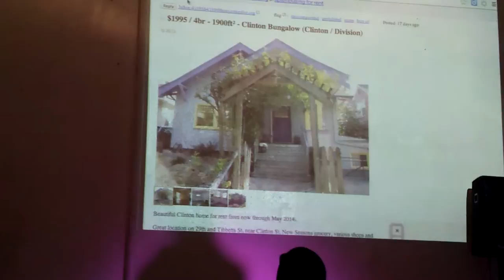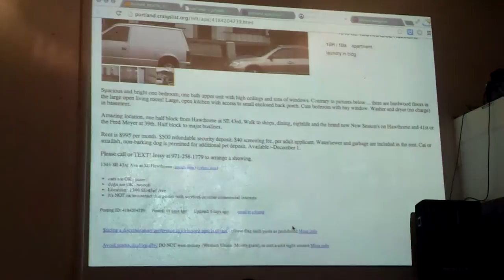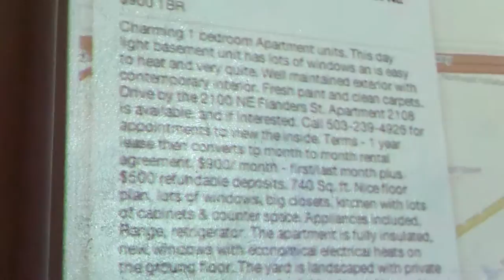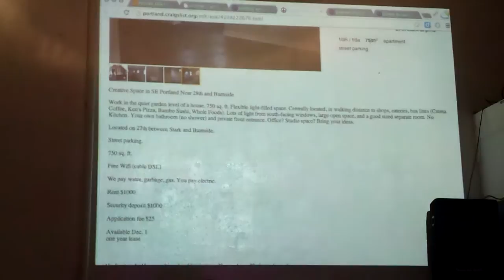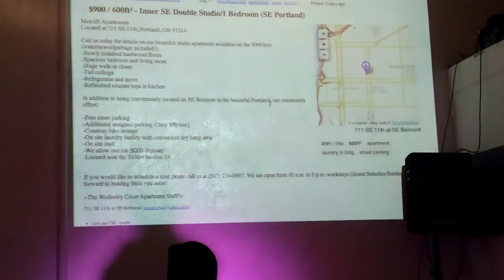12. say PDX housing ad price/desc.